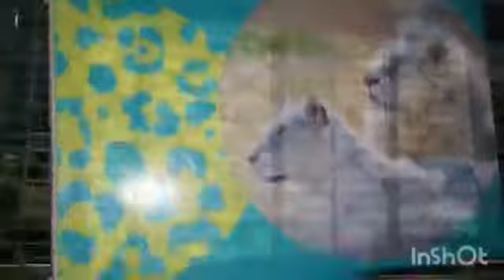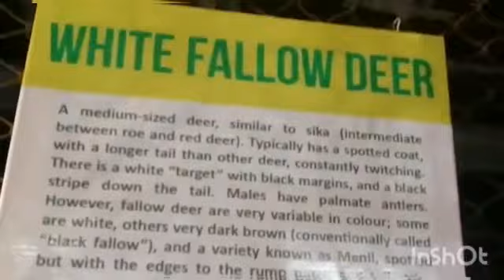ELIXIR ZOO Karachi || 3rd Part || MARIA NOUMAN